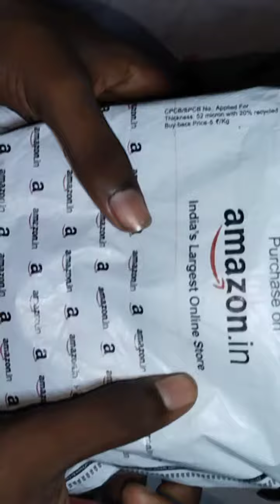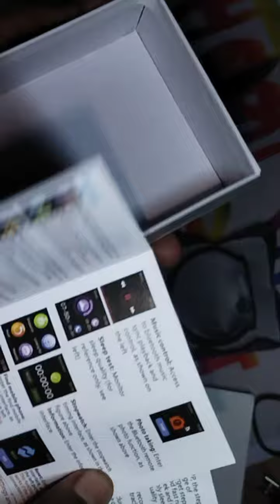w26 plus smart watch unboxing.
w26 plus smart watch unboxing..after you watch than you know buy or don't buy this product.